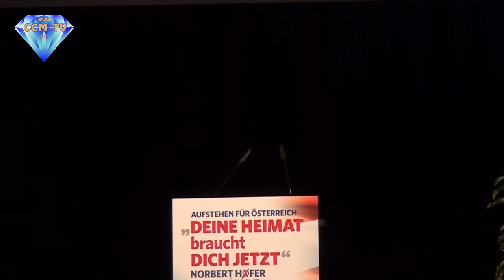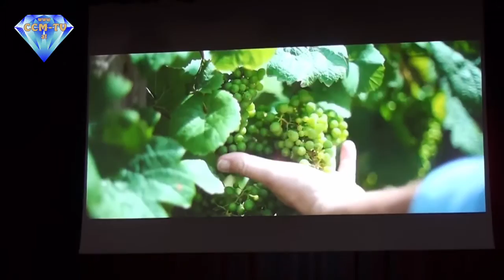3. 4. 2016 - FPÖ Norbert Hofer Wahlkampfauftakt Burgenland - CCM-TV.at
Am Sonntag, den 3. April begann für Norbert Hofer von der FPÖ der Wahlkampfauftakt zur Bundespräsidentenwahl auch im Bugenland. Nach der Begrüßung durch LAbg. Geza Molnar war Landesparteiobmann Johann Tschürtz der erste Redner. Bundesparteiobmann Strache war der nächste am Rednerpult. Das erste Ziel für Strache ist es, in die Stichwahl zu kommen. Der Regierung warf er Versagen angesichts mangelnder Grenzkontrollen vor.

Dann kam schon Norbert Hofer an die Reihe.
Er sprach von seinen Vorstellungen über die Ausübung des Präsidentenamtes und auch seinen Einstellungen zu konkreten Themen.

„Wenn SPÖ und ÖVP bei ihrem Kurs bleiben, in der Asylfrage, bei der Pflege, der Wirtschaft, würde ich zuerst ein Gespräch mit ihnen führen. Wenn das nichts hilft, steht am Ende die Entlassung an. Wenn man das, was in den vergangenen Jahren in Österreich passiert sei, hochrechne, dann werde man im Jahr 2050 bei den Null- bis Zwölfjährigen mehr als 50 Prozent mit muslimischen Glauben haben. „Und das will ich einfach nicht“, sagte der freiheitliche Präsidentschaftskandidat. Falls er gewinne, werde er ein aktiver aber unaufgeregter Bundespräsident sein, betonte Hofer.

© CCM-TV.at
nicht erlaubt.